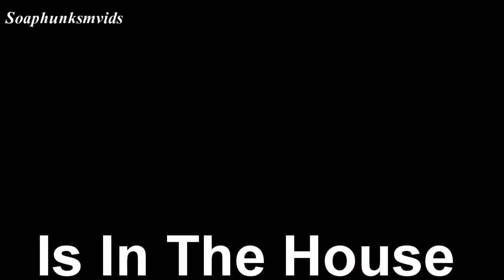||*: Shawn Christian :*|| *HOT* ||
A request if I wanted to a little vidlet of the shirtless scene of the sexy Shawn Christian had last week.

Here is the result, hope you all like it.